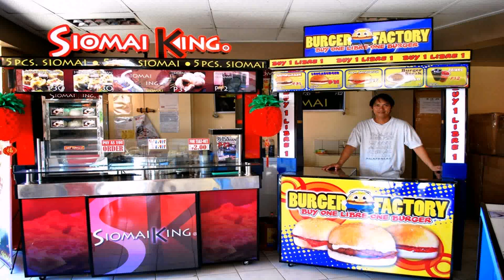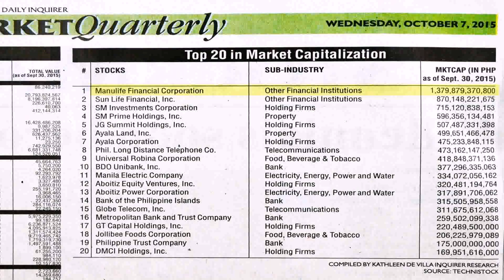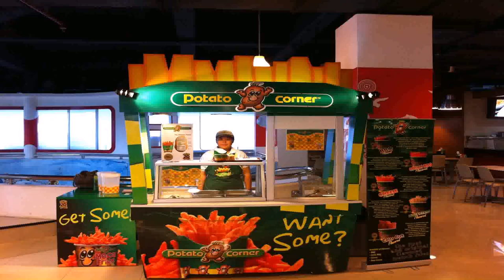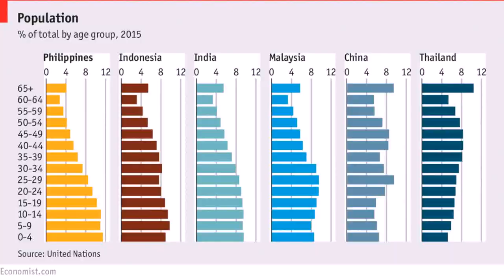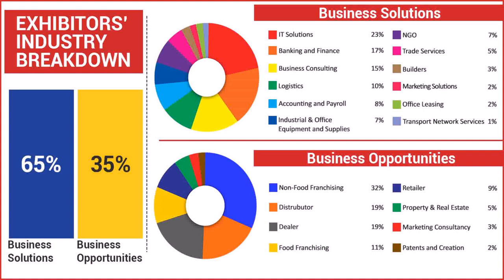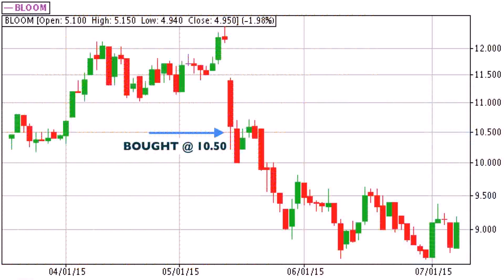Best Small Business Ideas In The Philippines For 2016 (see description) (see description)